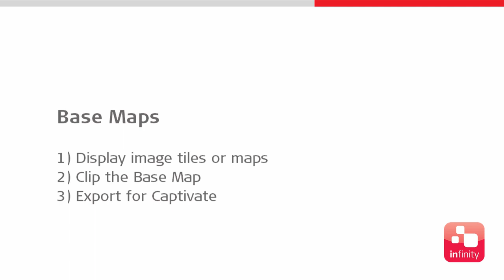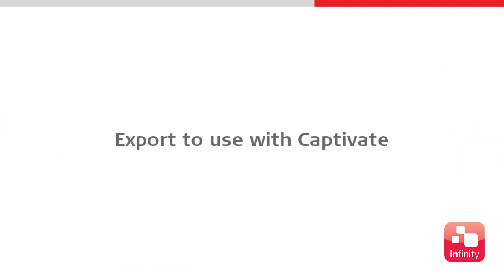Leica Infinity Home Module Using Base Maps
Base Maps are an easy way to let the user visualize and realize their measure data campaigns by drawing the data over imagery or maps from well know data providers.